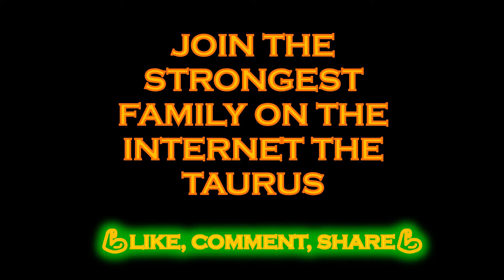BIKE TRACK/ Skills Champions / Hersony Canelon /Taurus Fitpower Muscle (TFPM)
Hola Taurus Bike hoy es día de Inspirarion con este gran guerrero que ha luchado para poder representar a nuestro a país en cada competencia saliendo adelante gracias su trabajo, optimismo, valentía y con sus inmensas ganas de ser un campeón, disfruta el vídeo recuerda activar la campanita para que no te pierdas ningún vídeo, Suscribete, Dale Like, Comenta, Comparte el video.

Hello Taurus Bike today is Inspirarion day with this great warrior who has fought to be able to represent our country in each competition by moving forward thanks to his work, optimism, courage and with his immense desire to be a champion, enjoy the video remember to activate the bell so you don't miss any videos, Subscribe, Give Like, Comment, Share the video.

Powerful hug nenes.

💪TAURUS WEEK💪

Hersony Gadiel Canelón Vera (Caracas, 02 de diciembre de 1988), es un ciclista profesional venezolano. Ha participado en los Juegos Olímpicos, Juegos Panamericanos, Juegos Centroamericanos y del Caribe, Juegos Suramericanos, Campeonato Panamericano de Ciclismo en Pista,1​ y en otras competencias nacionales de Ciclismo en pista.

Hersony Gadiel Canelón Vera (Caracas, December 2, 1988), is a Venezuelan professional cyclist. He has participated in the Olympic Games, Pan American Games, Central American and Caribbean Games, South American Games, Pan American Track Cycling Championship, 1 and in other national track cycling competitions.

Music name: Grind

Credits:  LUKA & NIKO - Grind

🚨STOP🚨